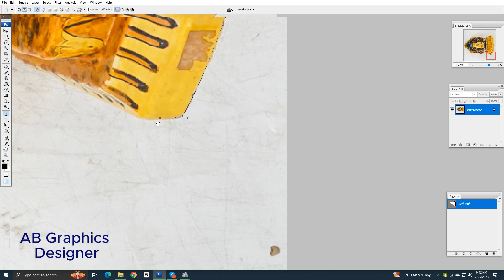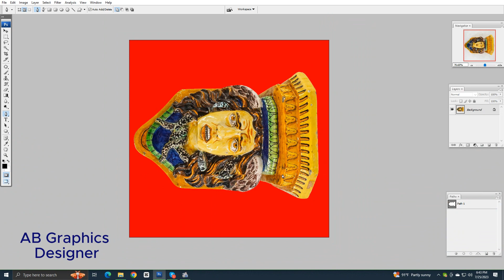Clipping Path background graphicdesign grappling image backgroung image